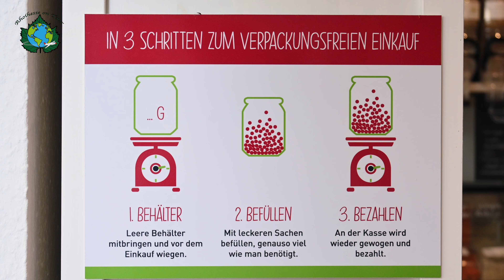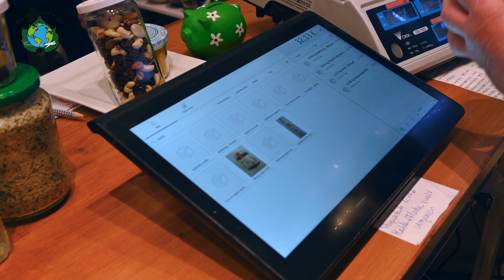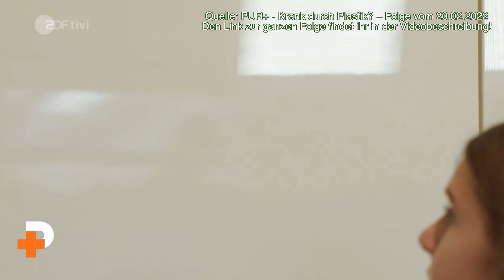Rheinhessens Gesichter Folge 21 - Mit Unverpackt Rheinhessen aus Nieder-Olm - Nachhaltig einkaufen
Rebecca, Gabriela und Florian sagen dem Verpackungsmüll den Kampf an!

"Unverpackt Rheinhessen" heißt ihr Geschäft, mit dem sie als Erste auch die Märkte in Rheinhessens bestücken. Getreu nach dem Motto "Geht nicht, gibt es nicht!" finden die 3 aus Bodenheim und Dalheim für fast alles eine Lösung und versuchen ihren Kunden ein neues Einkaufserlebnis zu bieten, bei dem die Nachhaltigkeit im Fokus steht. Denn Plastikverpackungen produzieren nicht nur viel Müll, sondern man findet es mittlerweile fast überall wieder, sogar in unserem Körper. Deshalb ist es wichtig, dass ein Umdenken stattfindet und wir wieder einen Schritt zurück gehen um einen Schritt weiter zu kommen. Nachhaltig, regional und mit so wenig Verpackungsmüll wie nötig einkaufen, dass könnt ihr bei "Unverpackt Rheinhessen".
Wie es dazu kam  dass die 3 ihr Geschäft eröffnet haben und was ihrer Meinung in der Zukunft verändert werden muss, dass erfahrt ihr in unsere 21.Folge von Rheinhessens Gesichtern.

Werbepartner:
Weinstube Weinmaleins Bodenheim

Video-Quelle:

8:59 - 9:26:
Pur+ - Krank durch Plastik? - Folge vom 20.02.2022

Kapitel:

0:00 - 1:57 Intro
1:57- 2:36 Was ist Unverpackt Rheinhessen?
2:36 - 3:06 Wo findet man euch?
3:06 - 3:51 Entstehung des Geschäfts
3:51 - 5:08 Das Marktmobil
5:08 - 5:48 Produkte im Geschäft
5:48 - 6:21 Müllvermeidung
6:21 - 6:54 Plastikverpackung macht krank
6:54 - 7:30 Preisvergleich mit andern Geschäften
7:30 - 8:24 Muss man Behälter kaufen?
8:24 - 9:49 Pur+ "Krank durch Plastik"
9:49 - 11:29  Wie machen wir die Welt plastikfreier?
11:29 - 11:40 Abspann
11:40 - 11:57 Rhoihesse-Shop